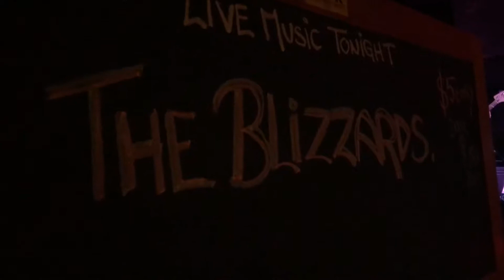The Blizzards - I Shall be Released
Some more Dylan from the Blizzards